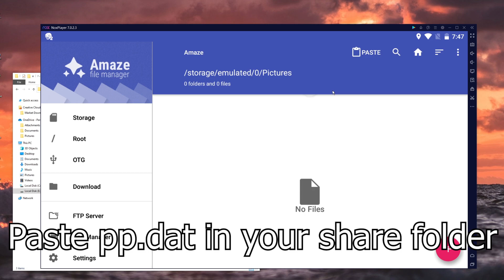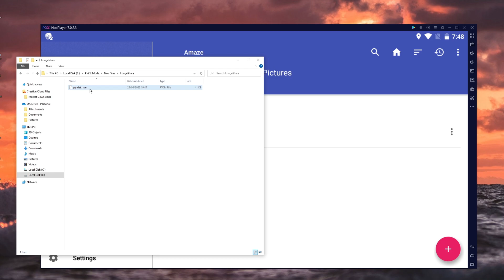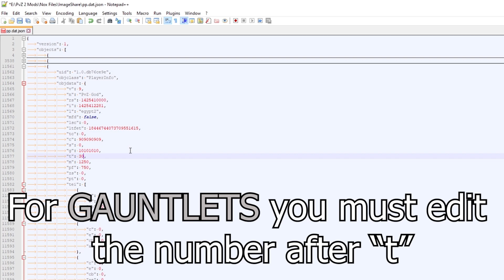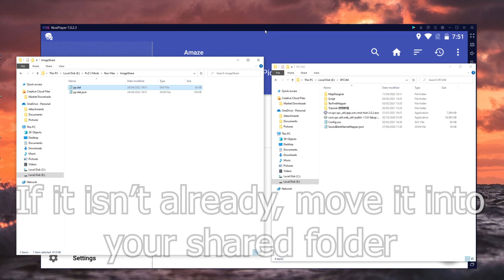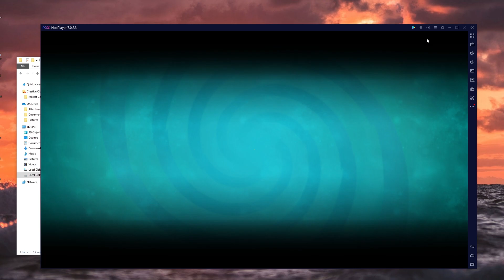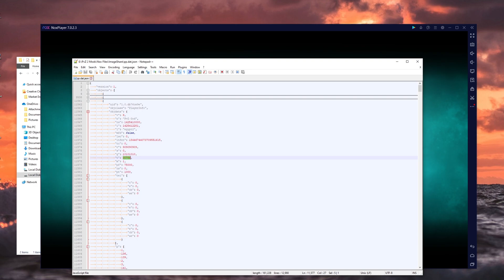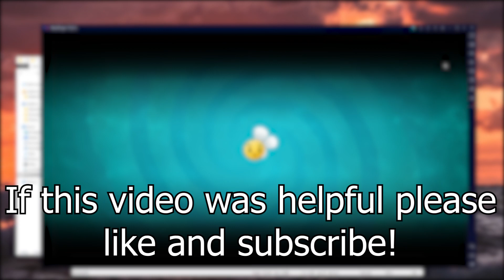Editing Currency Values | PvZ 2 Modding Tutorial - Part 4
This video teaches you how to edit your exact currency values for coins, gems and more.

Corresponding names of values:
"g" - gem count
"c" - coin count
"t" - gauntlet count
"m" - mint count
"pf"- penny fuel count
"pt"- perk progression count

Numbers to enter in SCPUtil:
RTON to JSON - 8
JSON to RTON - 9

SPCUtil Download (extract in non primary drive): You can find this in the pvz2-modding channel of this discord server